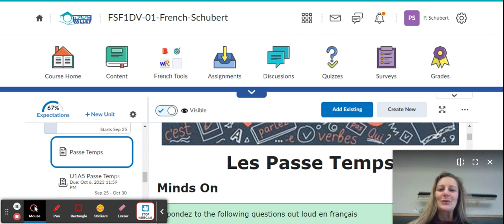U1A4 Passe Temps